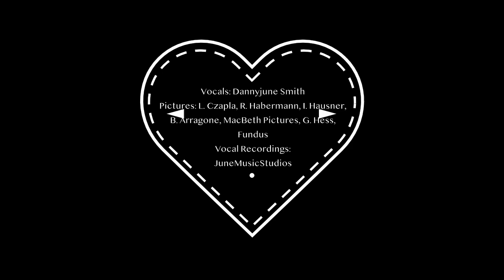Dannyjune Smith - Longnecks, Cigarettes (Danni Leigh- Cover)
We also call this one our "prison song" with the band. We played it several times in prison for our audience and they all danced, clapped and cheered.

Thank you, Danni Leigh :)